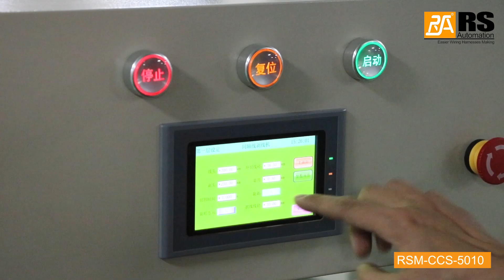Large Gauge Coaxial Cable Rotary Stripping Machine RSM-CCS-5010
Max OD up to 45mm, Max stripping length up to 1000mm.